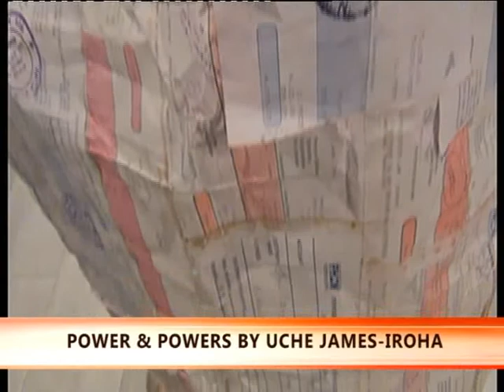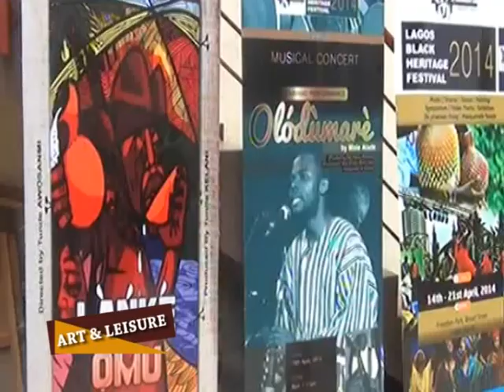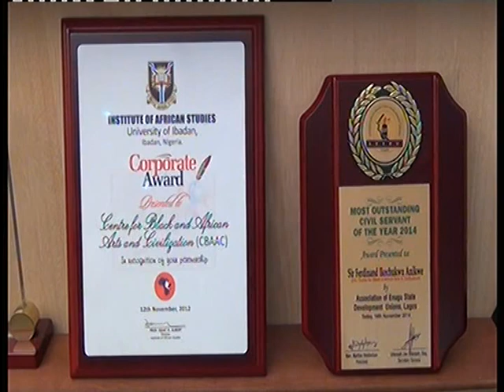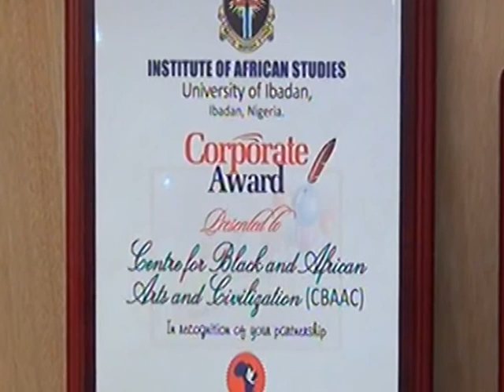ART & LEISURE EP. 41 - POWER & POWERS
Power & Powers Exhibition by Uche James-Iroha!
Terrakulture celebrates @ 10!
Lagos Black Heritage Festival 2015 Press Briefing - Vision of the Child Project!
Update - CBAAC's Activities in the last two months!